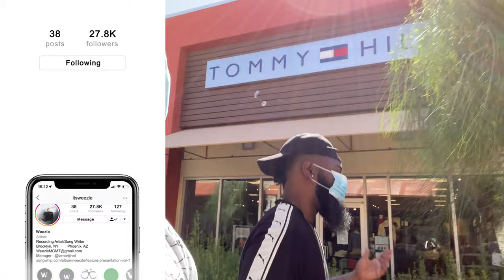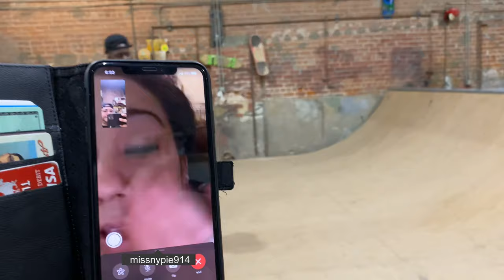The "DUMB" Vlog - WorkWitWeezle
in this vlog, I take u on my first post quarantine outing and behind the scenes of filming the new NovTheZoner music video. S/O to Khiry and Royce Bell as well as many others for their appearances!